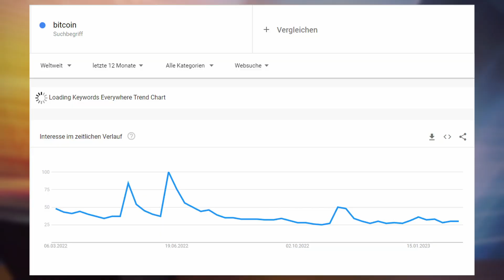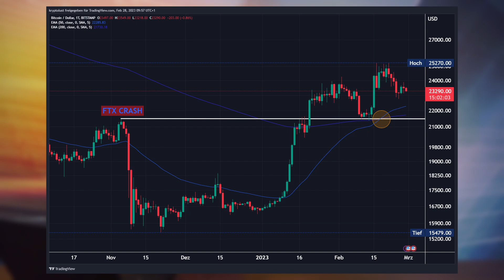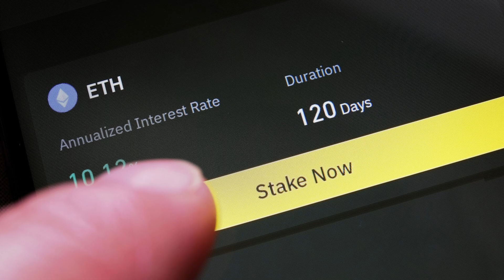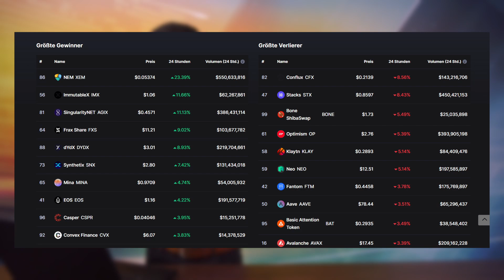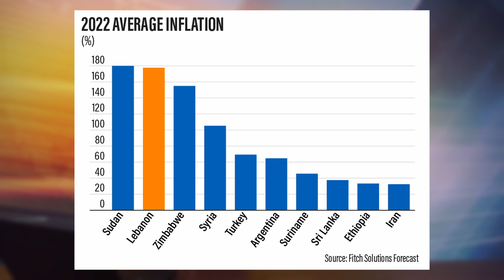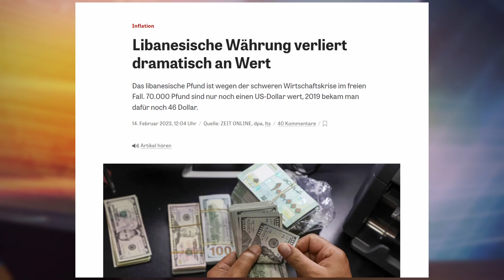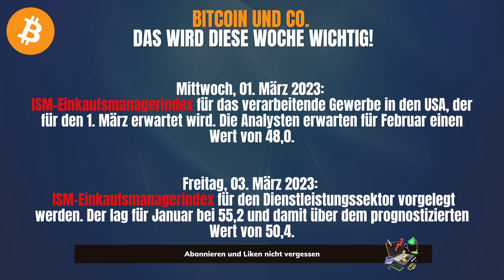"Alles außer BITCOIN" Upgrades, Nutzen, Ausblicke. # kryptowoche mit Ben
Inhalt des heutigen Videos:

Jeden Dienstag analysieren Katja Eckhardt und Benjamin Wilke den Kryptomarkt sowie auch teilweise die konventionellen Aktienmärkte und deren Auswirkungen auf Bitcoin & Co. Dabei werfen sie sowohl ein Blick auf Charts, Indikatoren und andere Fundamentaldaten als auch die wichtigsten News, Marktupdates und Altcoins.
Seht Euch unser heutiges Video auf aktienlust.tv an.

FINANZDIVA, Katja Eckardt ist Bestseller-Autorin, bekannte Kolumnistin  und erfolgreiche Investorin.

▬▬▬ Support  ▬▬▬▬▬▬▬▬▬▬▬

0:00 Intro
1:11 "Alles außer BITCOIN"
2:51 Marktrückblick
3:58 Ethereum UPGRADE
6:19 Nutzen des BITCOIN
10:38 Was wird die Woche wichtig

Flemingstraße, 20-22
36041 Fulda